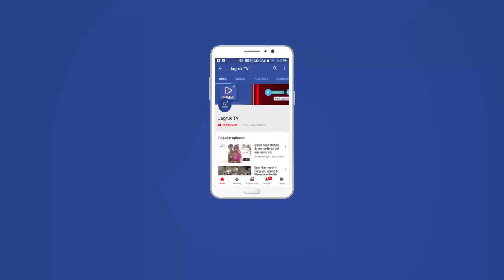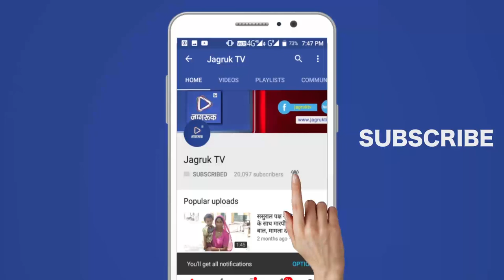JAGRUK TV : भाजपा के चार संभागों का कार्यकर्ता प्रशिक्षण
हर मंडल से विधानसभाओं में जाएंगे भाजपा के वॉलिंटियर व विस्तारक
चार संभागों की वॉलिंटियर व विस्तारक प्रशिक्षण कार्यशाला आयोजित
जोधपुर। भारतीय जनता पार्टी ने चुनाव की व्यापक स्तर पर रणनीति बनाते हुए विस्तारकों के साथ हर मंडल से वॉलिंटियर भेजने का निर्णय किया है। विस्तारकों एवं बूथ विजय वॉलिंटियर को चुनाव की दृष्टि से दक्ष किया जाएगा। यह वॉलिंटियर व विस्तारक आगामी विधानसभा चुनाव और इसके बाद होने वाले संसदीय चुनाव में भाजपा का प्रमुख अस्त्र रहेगा। विस्तारक, वॉलिंटियर एवं पालकों को प्रशिक्षण देने के लिए बुधवार को जोधपुर में प्रशिक्षण कार्यशाला का आयोजन किया गया। इसमें भाजपा के राष्ट्रीय उपाध्यक्ष अविनाश राय खन्ना मौजूद रहे।
भाजपा के मीडिया प्रमुख अचलसिंह मेड़तिया ने बताया कि जोधपुर में बूथ विजय वॉलिंटियर, विस्तारकों एवं बूथ पालकों के चार संभागों की प्रशिक्षण कार्यशाला बुधवार को आयोजित की गई। जैसलमेर रोड पर डाली बाई के मंदिर के पास विनायक विहार स्थित अमृतम पैलेस में यह प्रशिक्षण कार्यशाला आज सुबह आरंभ हुई। कार्यशाला में भाजपा के राष्ट्रीय उपाध्यक्ष अविनाश राय खन्ना व प्रदेश संगठन महामंत्री चन्द्रशेखर ने मार्गदर्शन किया। इस दौरान विस्तारक योजना के प्रदेश संयोजक एवं पूर्व कैबिनेट मंत्री चुन्नीलाल गरासिया, जोधपुर संभाग प्रभारी श्रवणसिंह राव, बीकानेर के संभाग प्रभारी विजेन्द्र पूनिया, उदयपुर संभाग प्रभारी हरिहर पारीक, महापौर घनश्याम ओझा व शहर भाजपा अध्यक्ष देवेन्द्र जोशी सहित राज्यसभा में मुख्य संचेतक नारायण पंचारिया भी मौजूद रहे। कार्यशाला में जोधपुर, उदयपुर, कोटा व बीकानेर संभाग के हर मंडल से एक वॉलिंटियर, 102 विधानसभाओं के विस्तारक एवं बूथ पालकों को विधानसभा व लोकसभा चुनाव की दृष्टि से प्रशिक्षण दिया गया।